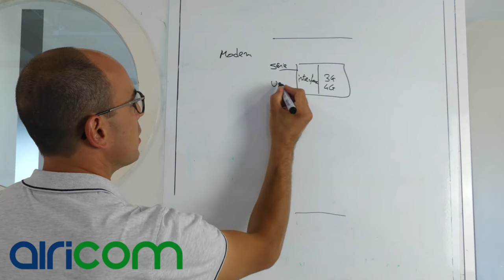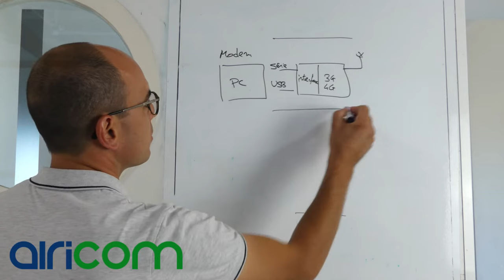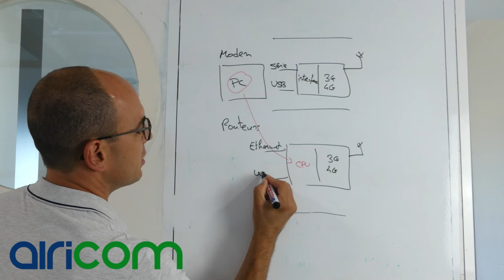Différences entre un modem et un routeur ?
Si vous n'avez jamais bien compris la différence entre modem et routeur cette vidéo est faite pour vous.
Sébastien nous explique de façon très simple   quelles sont les fonctions du modem et celles du routeur cellulaire, ainsi vous serez enfin en mesure de répondre à cette simple question :
Comment choisir entre un Modem ou un Routeur ?